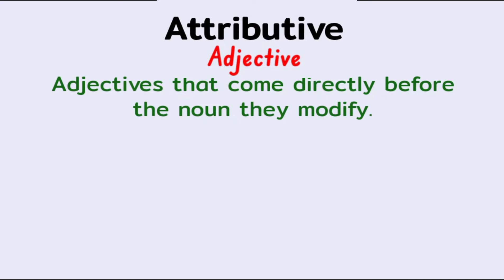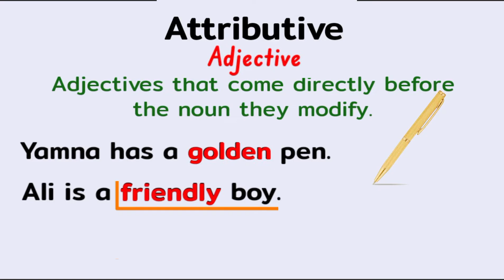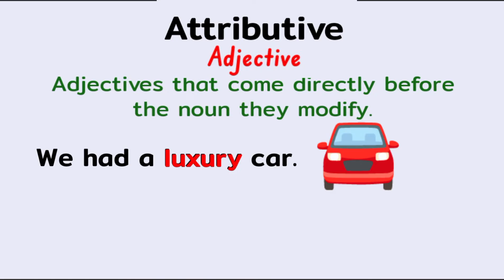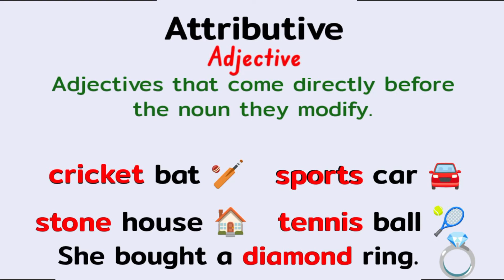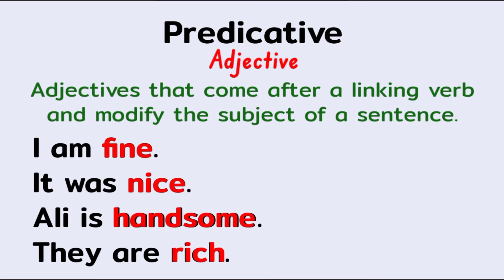Adjective - Attributive and predicative adjectives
Adjective - Attributive and predicative adjectives in Urdu/Hindi | Predicative and attributive adjectives in Urdu/Hindi |

What is an attributive adjective?
What is a predicative adjective?
What is the difference between attributive and predicative adjectives?
What are postmodifiers?
What are premodifiers?

Share our videos with your friends and buddies because sharing is caring.
If you have any question or misconception, ask it in the comments section. We will try our best to clear your doubts.
Once again thanks and have a wonderful day/night.